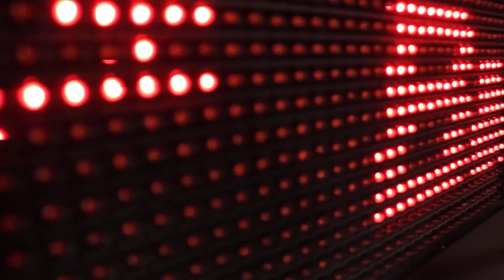Сушка тела для тех кому за 40. Реальный пример сушки тела для мужчины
Сушка тела для тех кому за 40. Если у тебя есть жир не откладывай на завтра, и напиши мне прямо сейчас Я тренирую прямо по интернету!  Канал Спасибо Шеф Реальный пример сушки тела для мужчины. Ребята смотрите пример возрастной трансформации с Леонидом Шереметьевым

Получите максимальный результат тренируясь со мной прямо сейчас Здесь собраны лучшие бесплатные и платные варианты нашего сотрудничество, вы сможете получить бесплатную или суперэффективную схему на свой выбор!
Подписавшись вы будете получать подарки и новости от меня!
Я разработаю программу питания и тренировок именно для Вас, каждую неделю у нас будет личное общение по скайпу, телефону, WhatsApp, или по переписке. Это сделает Ваши результаты максимальным, а риски минимальными!
Тренировки по интернету намного более эффективны, так как это персональный подход к вашей ситуации.
Также я провожу онлайн фитнес курсы для тренеров или желающих пройти углубленное обучение методике тренировок
Также в интернете легко можно найти мои бесплатные программы тренировок Однако для получения серьезного эффекта нужна программа питания и тренировок нацеленные именно на Вашу ситуацию! Также вы должны избегать адаптации мышц к нагрузке и менять свой план по крайней мере 1 раз в месяц!
 Поэтому я рекомендую Вам использовать серийные профессиональные программы, которые доступны на моих сайтах.